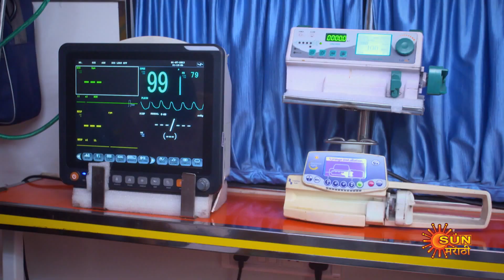Sundari - Best Scene | 13 Jan 2023 | Full Ep FREE on SUN NXT | Sun Marathi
Watch all Sun Marathi Full episodes FREE on SUN NXT App. Offer Valid only in India, till 31st January.